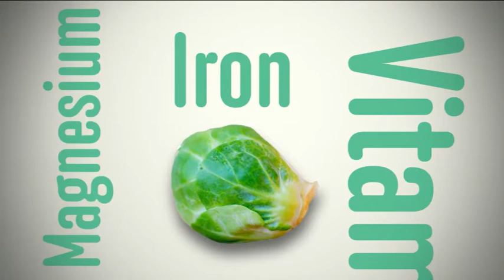55 Brussels Sprout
Brussels Sprout